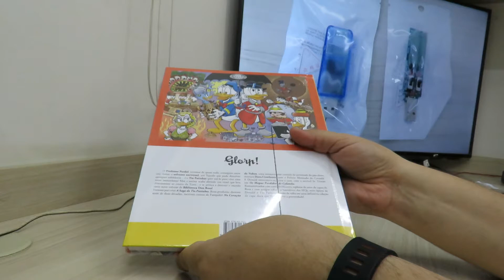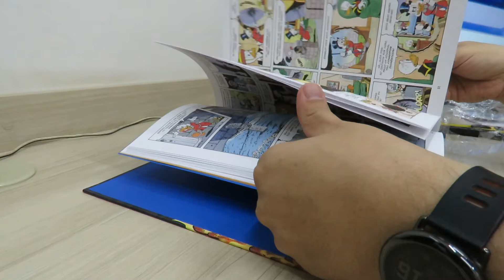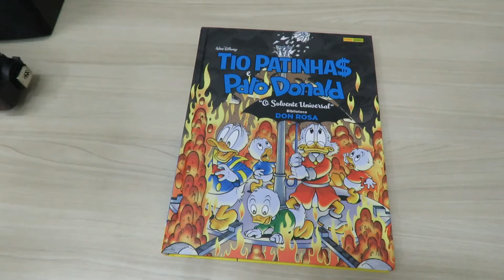O Solvente Universal - Biblioteca Don Rosa Tio Patinhas E Pato Donald - Panini - Disney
O Solvente Universal é o sexto volume da Biblioteca Don Rosa Tio Patinhas E Pato Donald e o primeiro a ser lançado pela Panini, após o fim do contrato entre Disney e Editora Abril. O formato é o mesmo, de modo que a coleção ficará homogênea. O papel tem uma leve diferença ao toque, pouco perceptível.